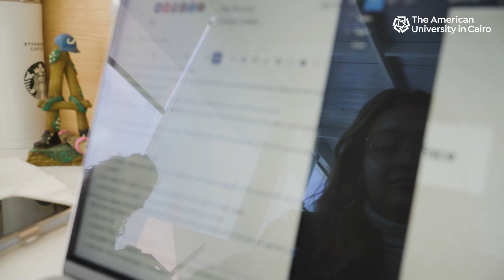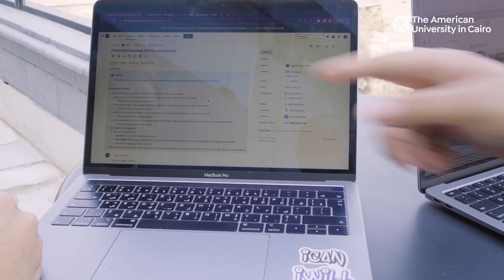Winter Internships Boost Undergrads' Career Readiness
Considering an internship to build your resume? These students applied their classroom knowledge in the real world through an AUC internship. Hear what they had to say about their hands-on experiences in the workplace and how it complemented their understanding of their fields of study.